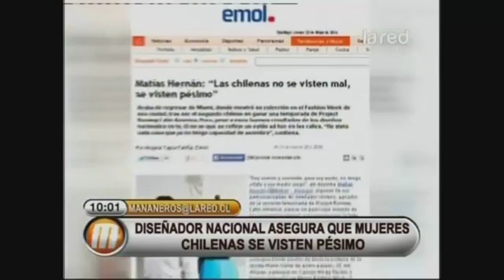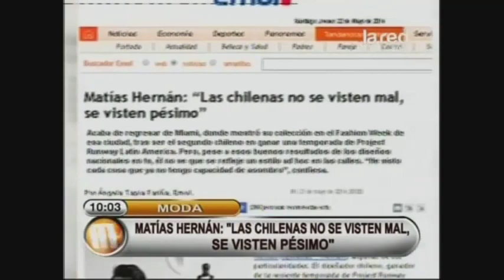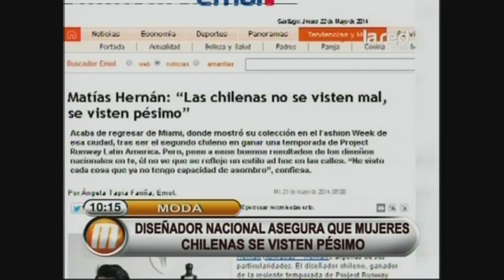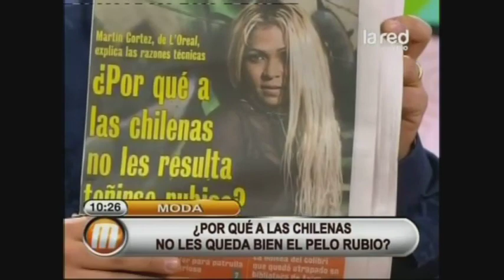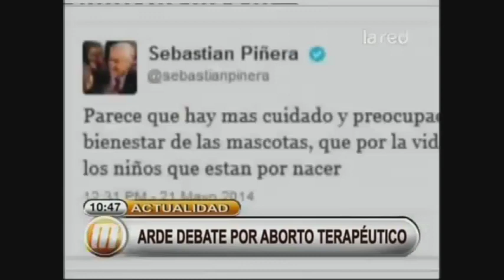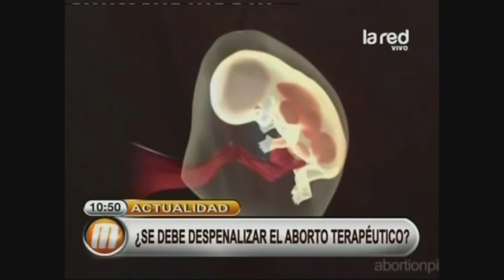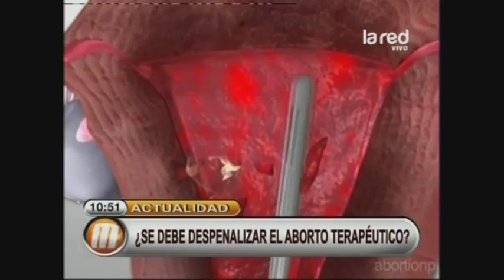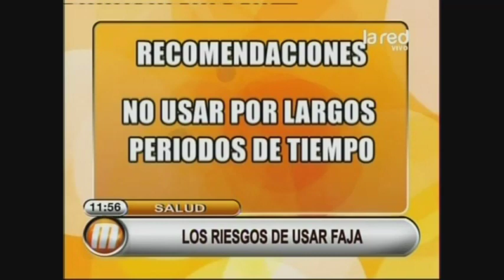Mañaneros Programa Completo Viernes 23 de mayo de 2014